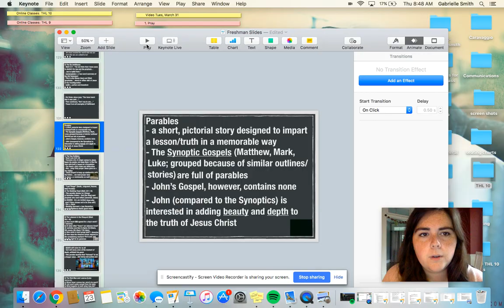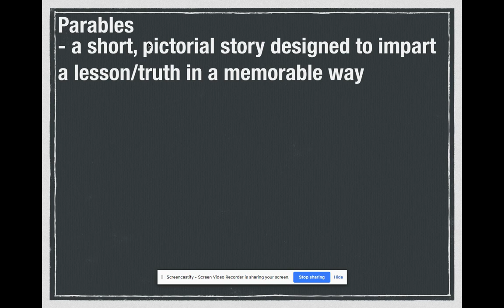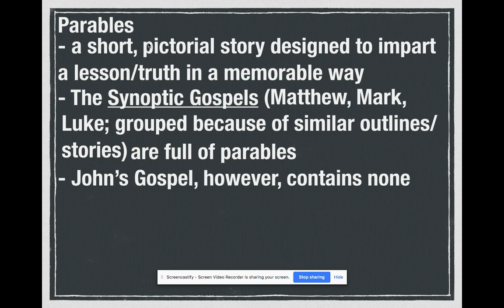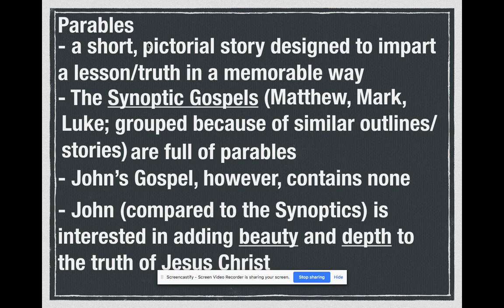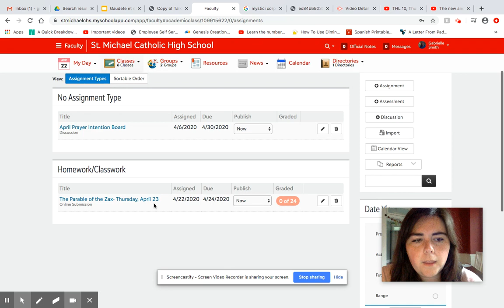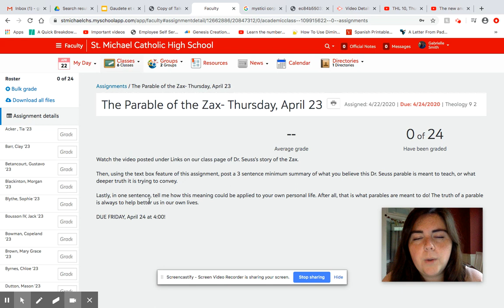THL 9, Thurs April 23